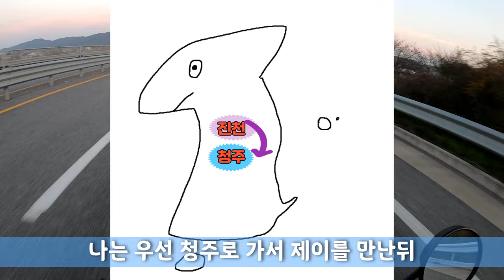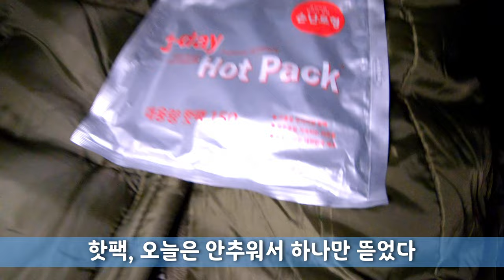[캠핑 에세이] 대청호 독수리봉 "안개속에 도사린 악어를 보았는가 ?"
제이와 함께한 두번째 캠핑
비록 안개가 잔뜩껴서 대청호 독수리봉의 윤곽은 확인하지 못했으나
안개가 꼈을때만 느낄수 있는 숲의 독특한 경관이 아쉬움을 달래주었다

 『기사단 규칙』
1. 모든 인간은 타인의 권리를 침해하지 않는 선에서 자신의 의지와 통찰을
1. 활동으로 인한 결과를 유념하며 환경에 대한 부정적 영향을 최소화 하기위해

music
[Journey in the New World by Twin Musicom]
[독수리봉 사진 출처]
충북 나드리

The second camping with JAY.
Although it was foggy, I couldn't check the outline of Daecheong Lake Eagle Peak,
The unique scenery of the forest, which can only be felt when it is foggy, soothed the disappointment.

1. Every human being wills and insights to the extent that they do not infringe on other people's rights.
1. To minimize the negative impact on the environment, keeping in mind the consequences of the activities.